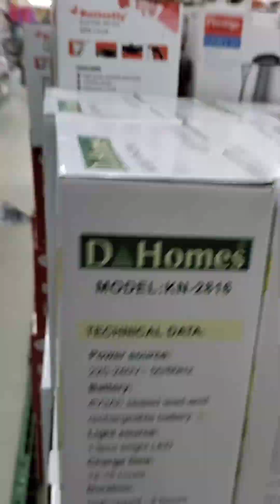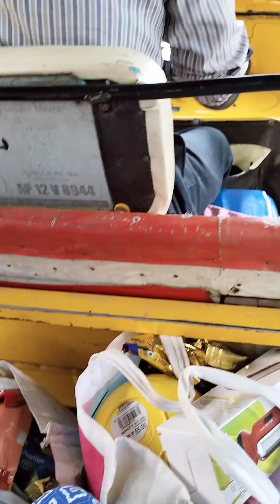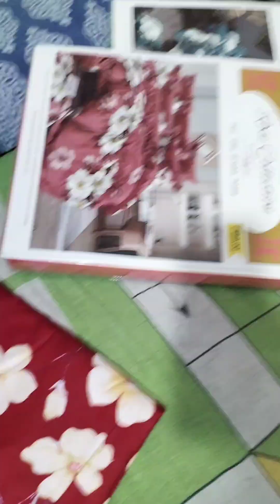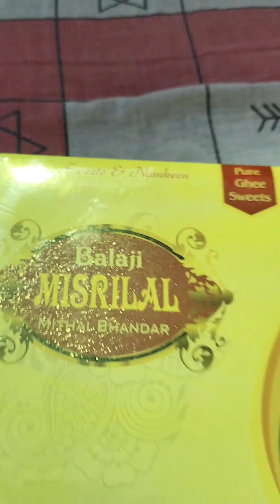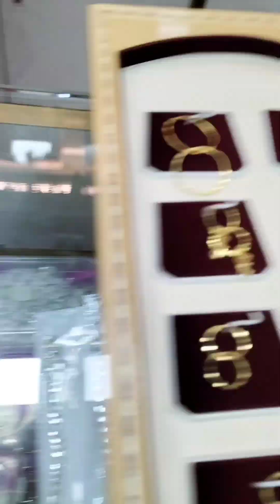Diwali Dhanteras ki shopping to karna hi padega.diwalispecialगरिब लौंग अतौ में ही घुमना परता है।